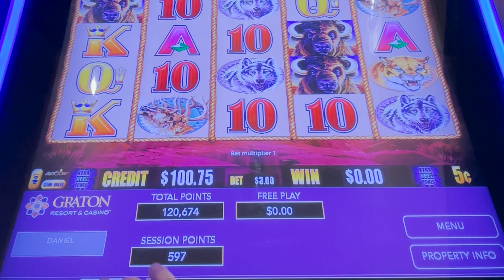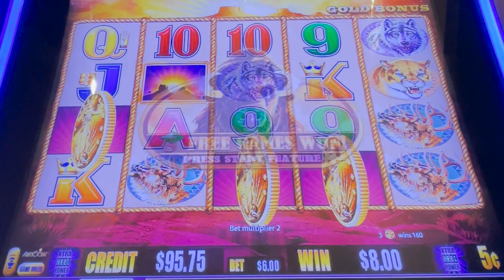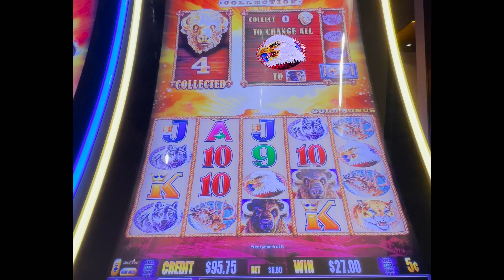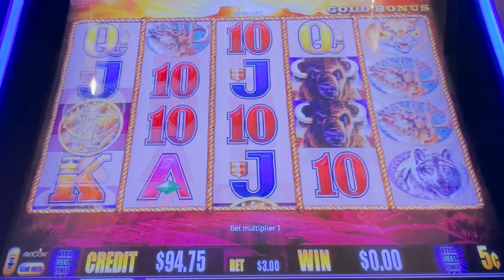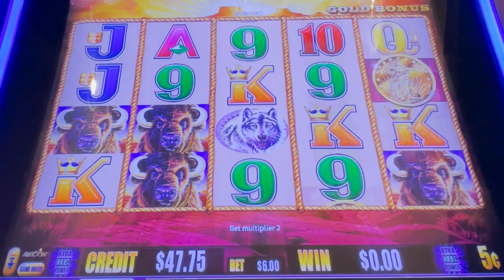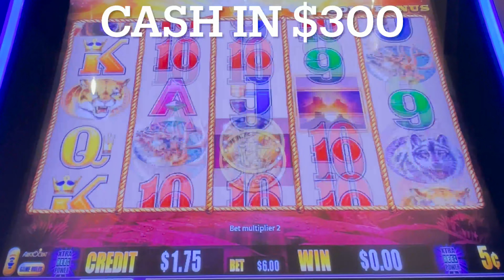$6 MAX BETS ➤ COINS ➤ BUFFALO GOLD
It's another fabulous day at Graton in the Secret High Limit Room. Time to test my luck on Buffalo Gold!